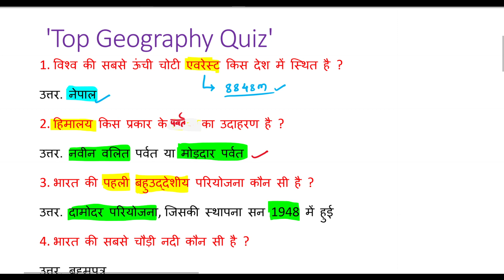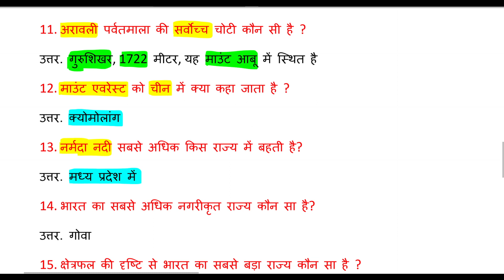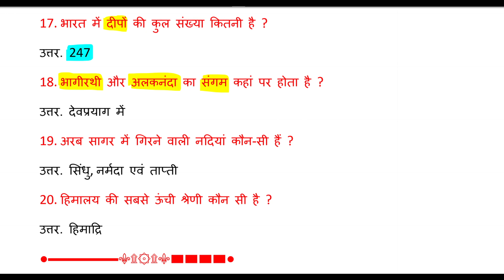SSC GD Constable Most Important General Knowledge Questions | SSC GD GK/GS